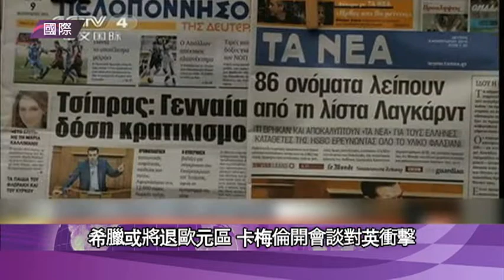20150209 粤語新聞